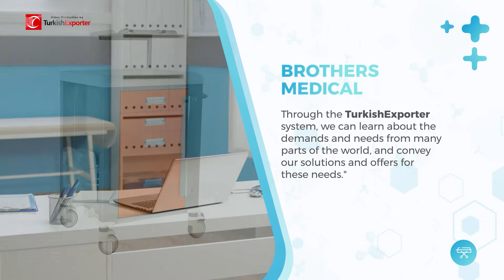Medical Devices Exported to 15 Countries in 2 Years!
Brothers Medikal, which was established in 2019 to export hospital equipments and medical supplies, exported to 15 countries in a short time with the contribution of the e-commerce platform TurkishExporter.

Soner Bilgiç declared that delivers products of hundreds of Turkish manufacturers to different countries using all the tools of both the traditional and digital world, also said, "After meeting with TurkishExporter, the number of countries we exported to was 15 in a very short time.

Through the TurkishExporter system, we can learn about the demands and needs from many parts of the world, and convey our solutions and offers for these needs."

Call Center - RFQ ➡️ 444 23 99  (Request For Quotation RFQ)